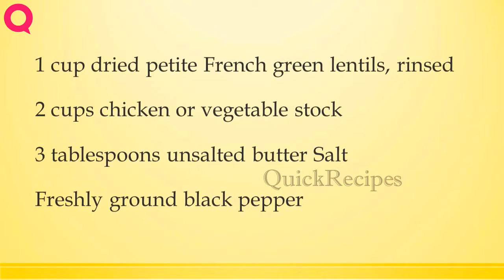petite french green lentils | How to Make Recipes | Easy To Learn